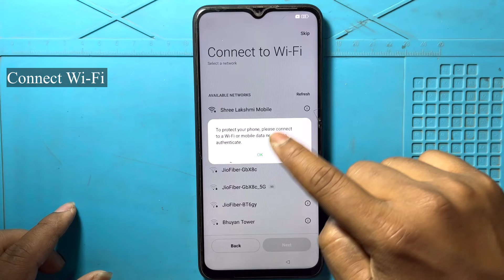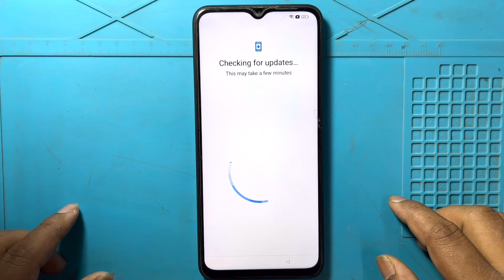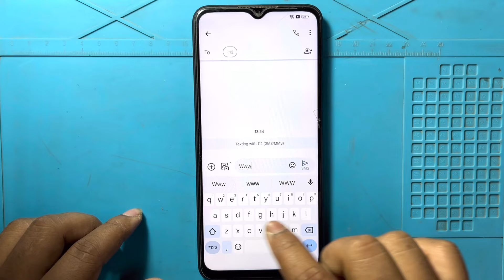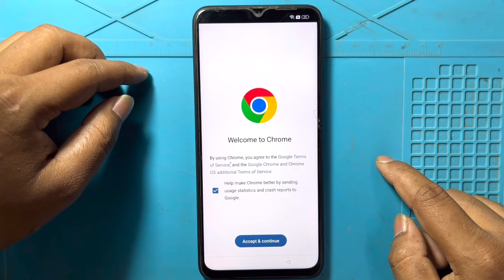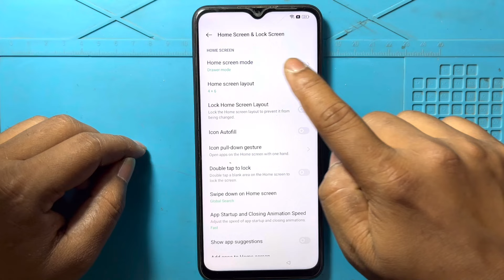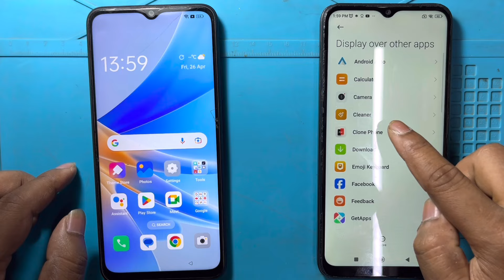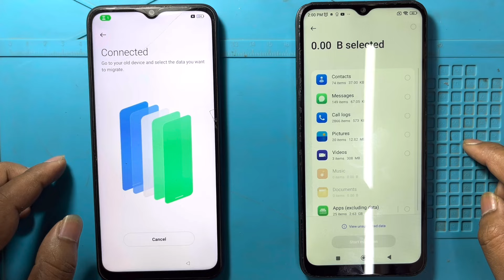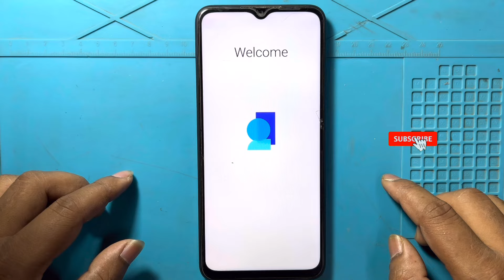OPPO A17 Frp Bypass | Without Pc | Oppo A17 Google Account Lock Unlock | Email Id Remove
latest updated oppo a17 easy trick

in this video we are bypassing oppo a17 frp lock